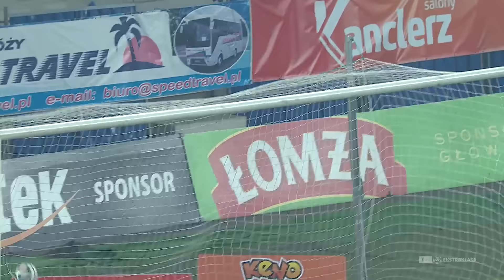Powtórka z rozgrywki: Górnik Zabrze - Legia Warszawa, Gol: Michał Żyro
W ramach cyklu ''Powtórka z rozgrywki'' przypomnimy Wam najpiękniejsze bramki Legii z ostatnich lat. Dziś prezentujemy spektakularnego gola Michała Żyry z meczu z Górnikiem Zabrze (05.12.14). Specjalnie dla Was akcje zostały skomentowane na nowo przez legijnych spikerów - specjalizującego się w sportach walki Łukasza ''Jurasa'' Jurkowskiego i Dariusza Urbanowicza, który na co dzień relacjonuje narciarstwo alpejskie i żeglarstwo. Przeżyjmy to jeszcze raz!Polub nasz kanał i bądź z nami na bieżąco!